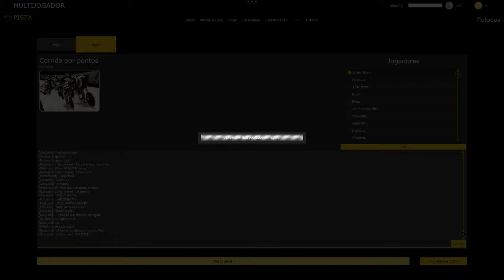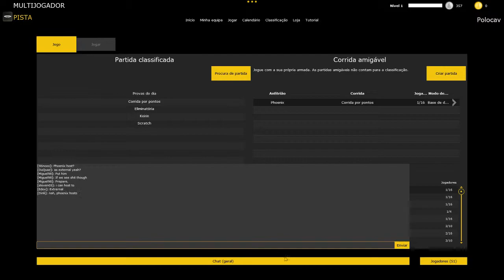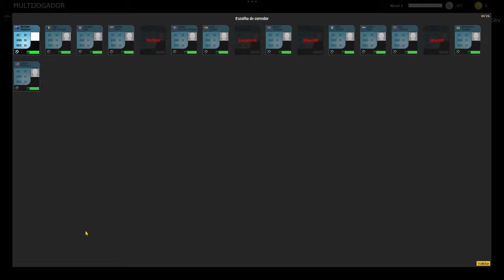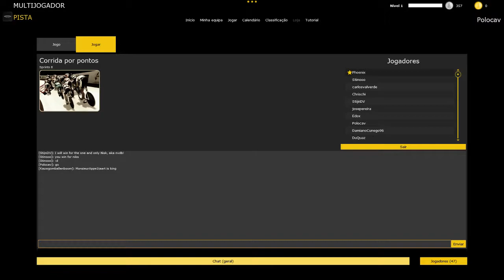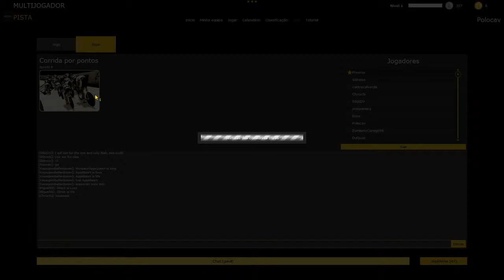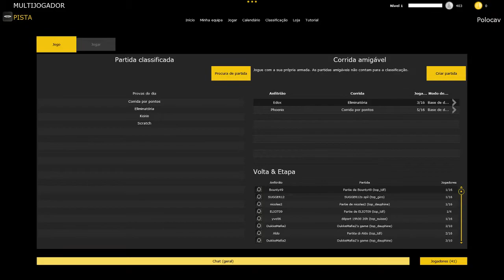PCM World Cup 2015 - Points Race Final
The final of Points!